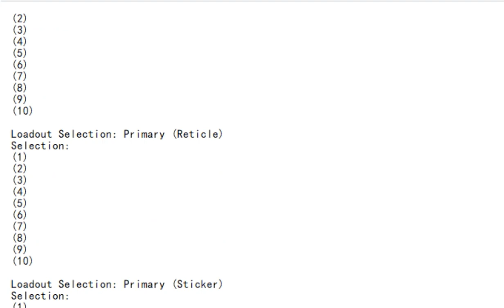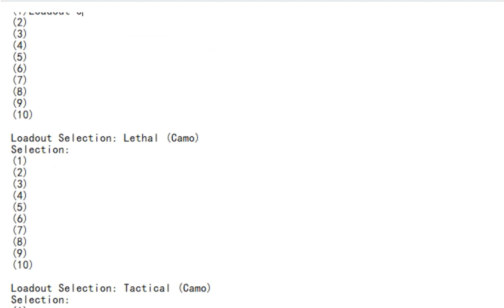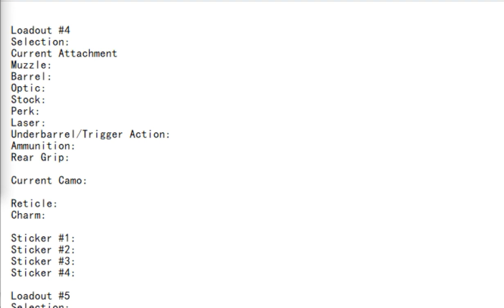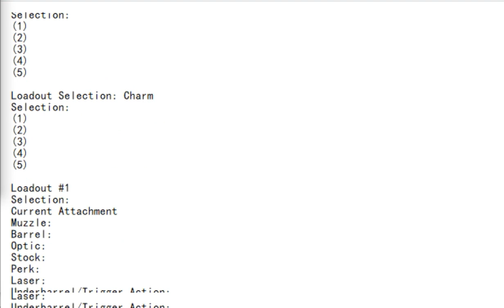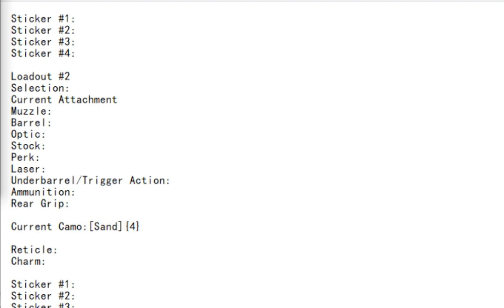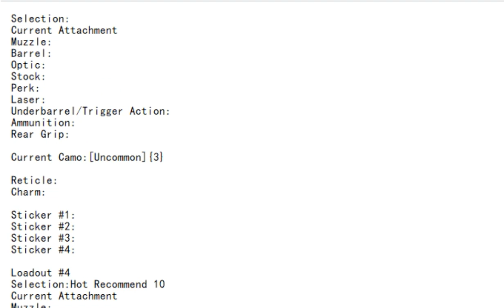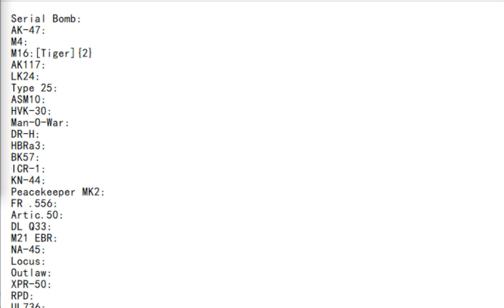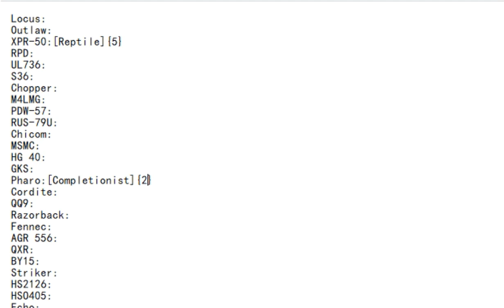Gunsmith Draft #16 - Week #8 - Day #1 - 03/03/2021